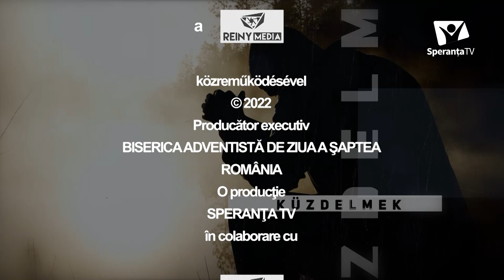TANULMÁNYOZZUNK EGYÜTT: A népek és Bábel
SĂ STUDIEM ÎMPREUNĂ: Babelul și toate popoarele pământului

LUCACIU EDMOND
JANKÓ BENJÁMIN